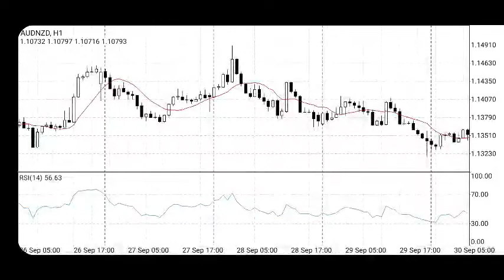dilshad zone seleketep AUS dollar to New Zelland dollar 22 oct 2022